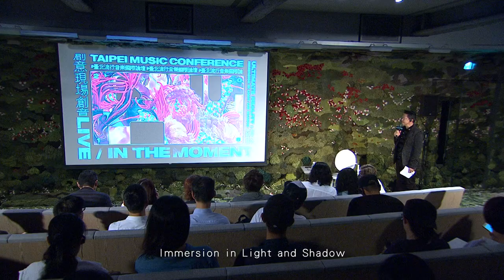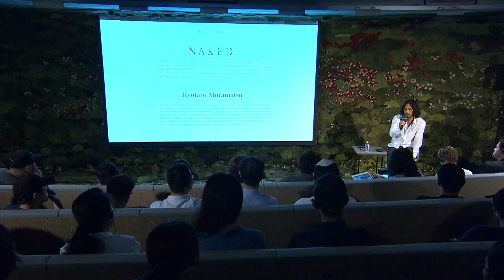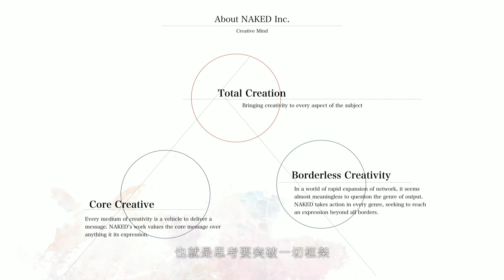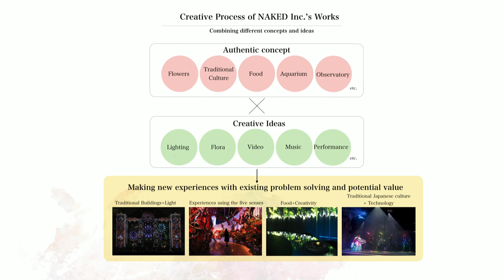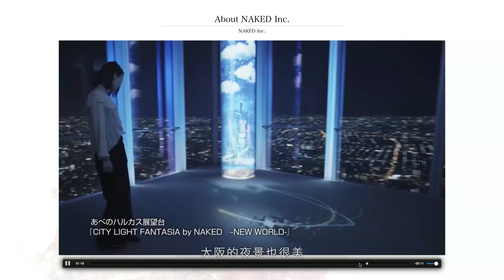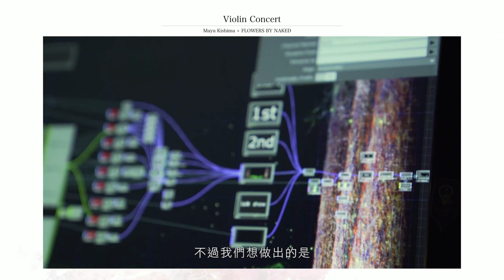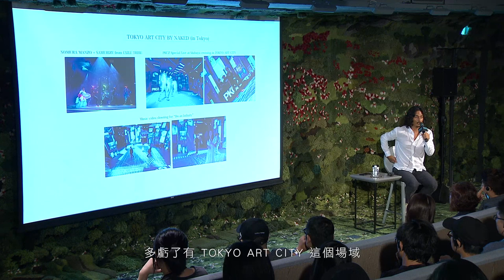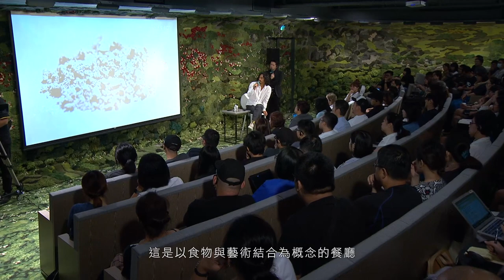2018臺北流行音樂國際論壇 【虛實之間 光影沈浸】─主題演講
【虛實之間 光影沈浸】
台北流行音樂中心邀請國際大師舉辦一系列的論壇活動，透過實務及案例分享，給予國內演唱會相關產業人士借鏡與交流機會。來自日本知名創意公司NAKED Inc. 創辦人兼執行長村松亮太郎擔任講師，分享NAKED Inc. 精彩作品的創意發想與製作過程，歷年作品結合數位藝術、科技、光影特效、多媒體互動等技術，創造出跨越虛擬和現實界線的沈浸式感官體驗。

講師：村松亮太郎
與談人：周東彥
主持人：袁永興

指導單位：文化部
主辦單位：台北市文化局、臺北流行音樂中心
承辦單位：必應創造